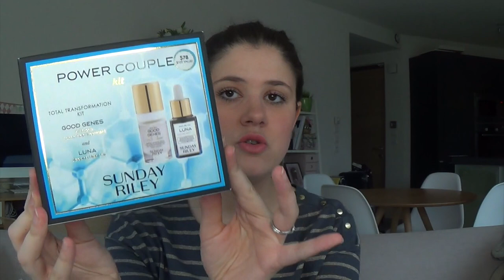HAUL NEW YORKAIS | Sephora, Victoria's Secret, Birchbox...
Liens utiles :

Concept store à Brooklyn : Space Ninety 8, 98 N. 6th Street, Brooklyn

Produits mentionnés :

– Le site Victoria’s Secret (je n’ai pas retrouvé les articles que j’ai achetés!)

Je porte :

– le Satin Lip Pencil « Torres del paine » de Nars (édition limitée)